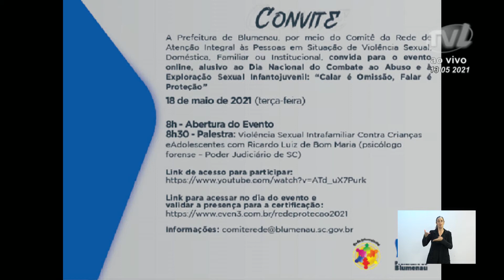Tribuna Livre - Anelize Termann Schlösser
A coordenadora do Comitê Permanente da Rede de Atenção Integral às pessoas em situação de violência Sexual, Doméstica, Familiar ou Institucional de Blumenau, Anelize Termann Schlösser, ocupou a tribuna livre, na sessão desta quinta-feira (13), para falar sobre o Dia Nacional de Combate ao abuso e à exploração sexual infantojuvenil, que é lembrado no dia 18 de maio.

Explicou que ela é representante da Educação dentro do comitê, que existe desde 2012 e foi instituído no município através do decreto lei nº 13.102. Destacou que a rede pública de Blumenau é referência para outros municípios no atendimento das pessoas em situação de violência e também nas ações de prevenção. Apontou que a cada dia se luta para a qualificação no atendimento à população.

Lamentou os inúmeros casos de violência que acontecem nas redes municipal, estadual e particular de ensino. “Acompanhamos todas as ações de prevenção e atendimento das crianças, adolescentes e famílias da rede municipal. A nossa luta não para na busca de qualificar a rede municipal, de dar suporte aos gestores, coordenadores pedagógicos e professores no dia a dia para o atendimento de qualidade às situações de violência. A educação é onde se recebe aproximadamente 95% das denúncias que chegam. As crianças e adolescentes encontram o acolhimento no espaço escolar para fazer a denúncia de uma violência que na maioria das vezes acontece no espaço familiar”, salientou, destacando que a região Norte da cidade é a que apresenta os maiores índices de violência doméstica e sexual contra as mulheres.

Lembrou que na próxima terça-feira, dia 18 de maio, é o Dia Nacional de Combate ao abuso e à exploração sexual infantojuvenil. Informou que a prefeitura, por meio do comitê, vai realizar, nesta data, uma roda de conversa online sobre “Violência sexual intrafamiliar contra crianças e adolescentes”, com o psicólogo do Poder Judiciário de Santa Catarina, Ricardo Luiz de Bom Maria.

Agradeceu o espaço da Casa Legislativa e pediu o apoio e incentivo dos vereadores na divulgação das ações de prevenção do comitê e do município no combate à violência. Também colocou o comitê à disposição dos parlamentares para quais questionamentos ou para conhecer o trabalho que é desenvolvido no município.